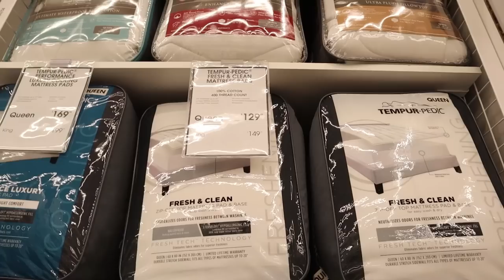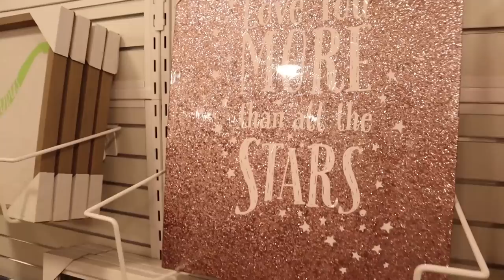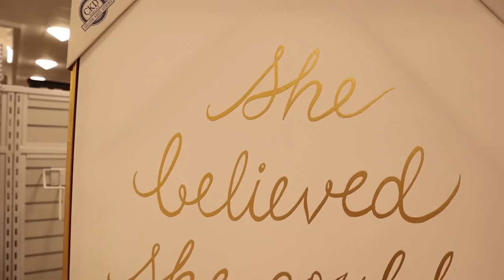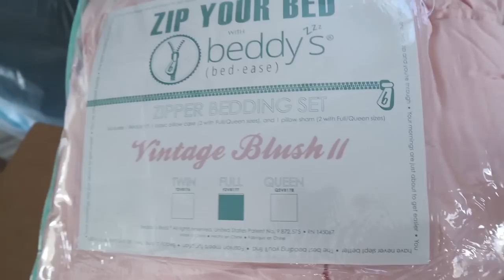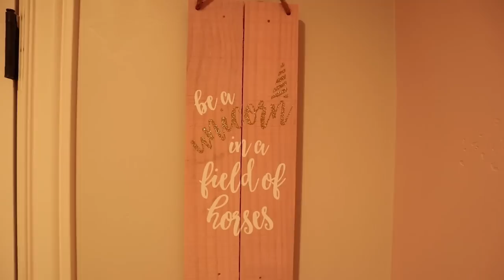THE GIRLS BIG ROOM REVEAL NEW BIG GIRL ROOMS!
We finally got the girls rooms done and their reaction is beyond priceless! My mom and I worked super hard and did it all in one day and it was so awesome to see their reactions!

Beddy's bedding is seriously the best thing ever invented! It makes life so easy!!! I know you will love it as much as we do!

Beds and mattresses are from RC WILLY furniture store

All Decorations are from Hobby Lobby and Home Goods